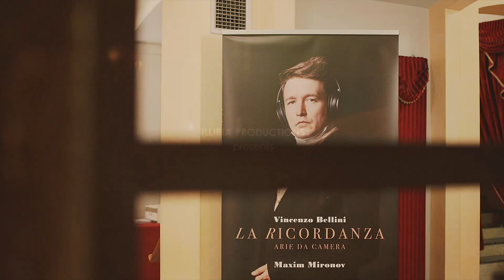"La Ricordanza" The life and the music of Vincenzo Bellini. Part 1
Narrative recital of Maxim Mironov and Richard Barker.
Part 1
The Beginning - Naples: Conservatory and Teatro San Carlo - Letters - "Dolente immagine"